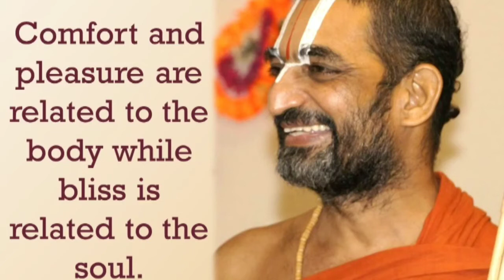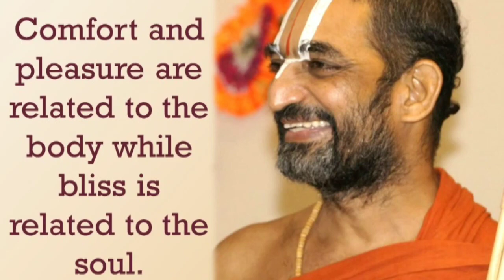What should we aspire for? Comforts, Pleasures or Bliss? Why?